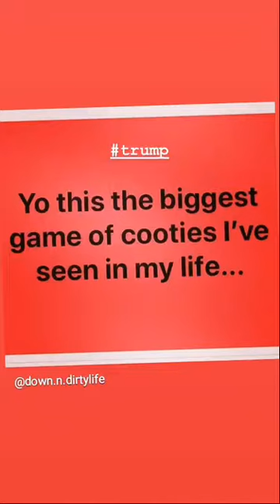Keeping up with the Dalton hawks in the sky Quarantine DAY6 coronavirus